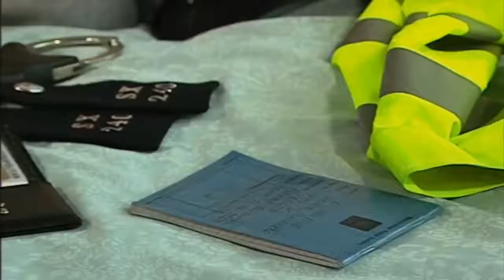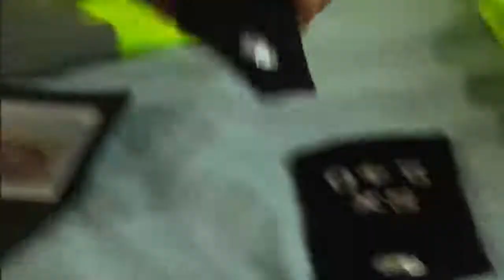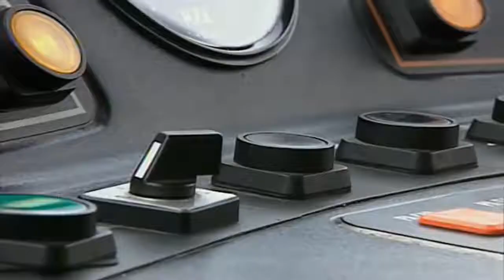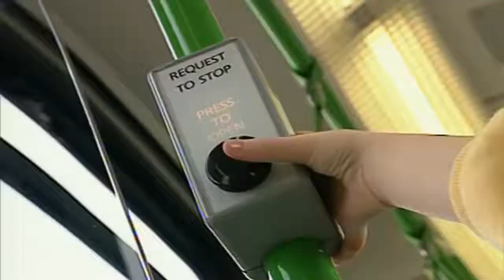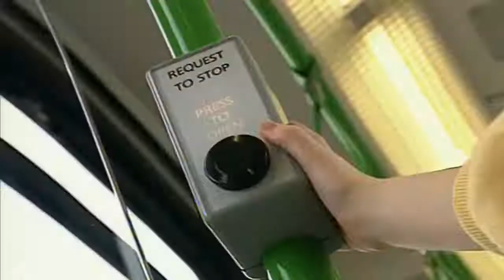Teletubbies Adams editions without ad